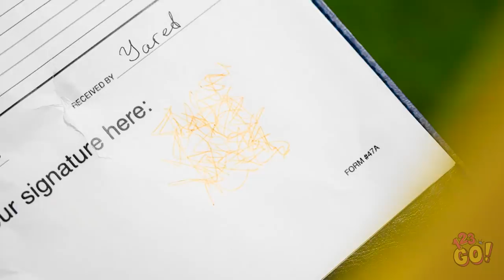LONG HAIR AND LONG NAIL PROBLEMS || Awesome Situations In Real Life by 123 GO!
The problems of long hair and long nails are familiar to everyone. Is it really that bad in reality? We have prepared for you a selection of funny situations in real life about this problem!

Do you understand the long hair struggle? Or perhaps those long nail woes spoke to you on a personal level.